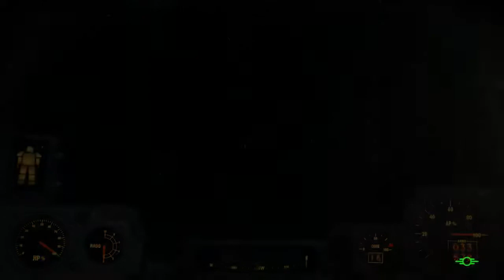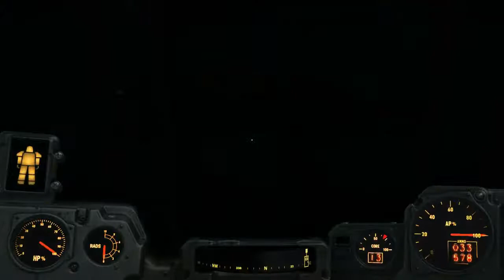Fallout 4 - Part 17 - Commentary Gameplay